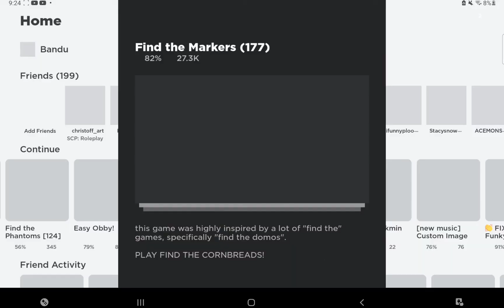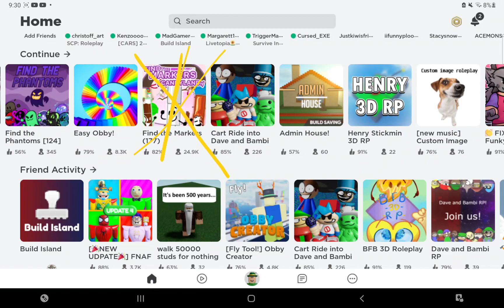how to get stormy marker (this is not long)